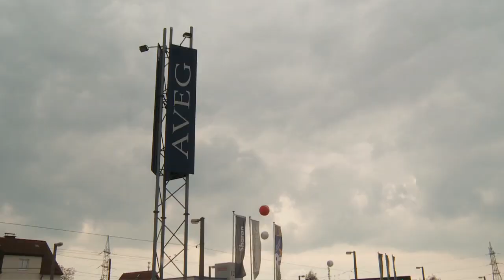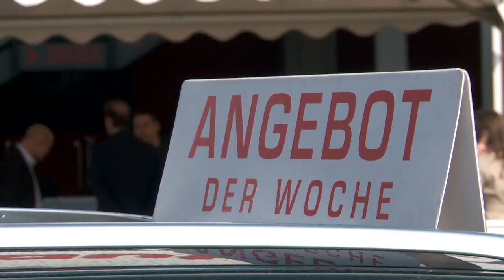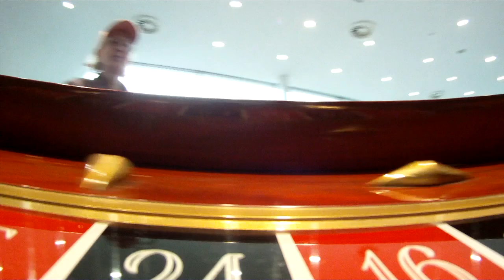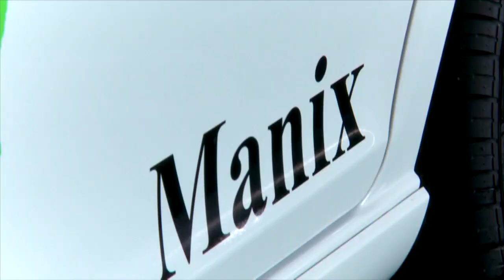Firmenfeier 60 Jahre AVEG in Linz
Bei der 60 Jahr Feier der Firma AVEG durften wir ein Eventvideo erstellen.
Ein Tag in 3 Minuten.

Gerne stellen wir ihnen auch eine nette Erinnerung ihrer Veranstaltung  zusammen.